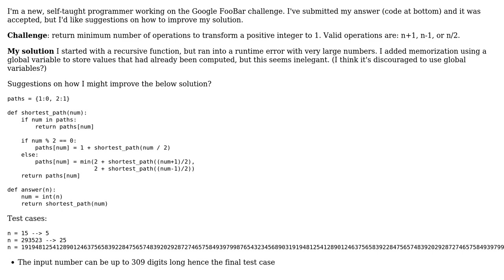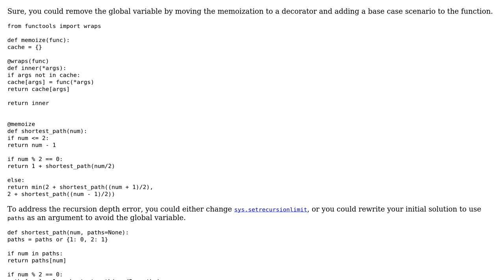Code Review: Recursive function and memorization to find minimum operations to transform n to 1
With thanks & praise to God, and with thanks to the many people who have made this project possible! | Content (except music & images) licensed under CC BY-SA | Music | Images & others | With thanks to user vnp user user7875185 user Jared Goguen and the Stack Exchange Network Trademarks are property of their respective owners. You are responsible for your own actions.